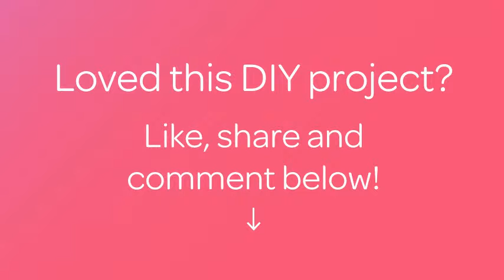Make a Delicious Drink from Frozen Berries - DIY Food & Drinks - Guidecentral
About this DIY project:
- Title: Make a Delicious Drink from Frozen Berries

Supplies:
- Frozen black currants 200 grams
- Frozen cherry 200 grams